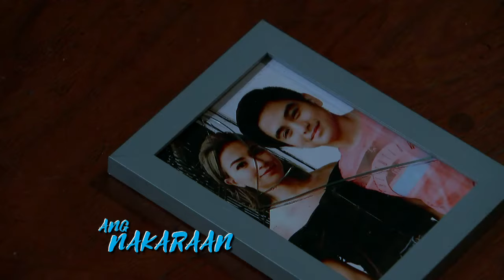Contessa: Full Episode 81